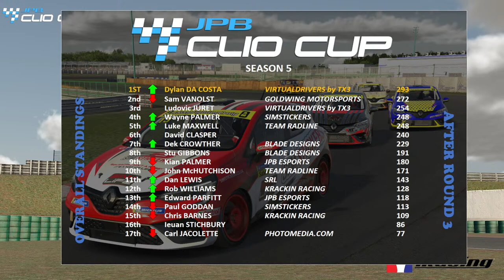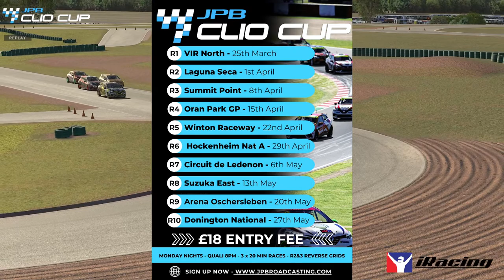JPB Clio Cup Round 4 Season 5 live from Oran Park GP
Season 5
Kicks of live 10 rounds of epic action a head of us

Commentary: James Parfitt & Nathan Richards

Race Details
Renault Clio
Practice 2 hours - 6pm (uk time)
Qualifying - 8pm 10 mins or 3 laps
Race 1 - 20 Mins (Grid decided by qualifying)
Race 2 - 20 minutes ( Reverse Grid Top 10)
Race 3 - 20 Mins (Reverse top 20)
Broadcasting on JPB YouTube Channel